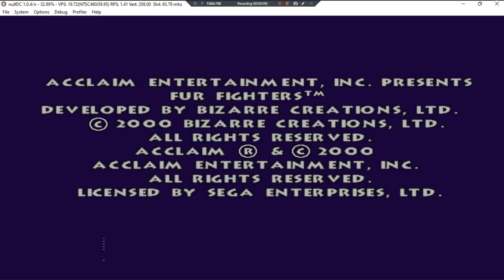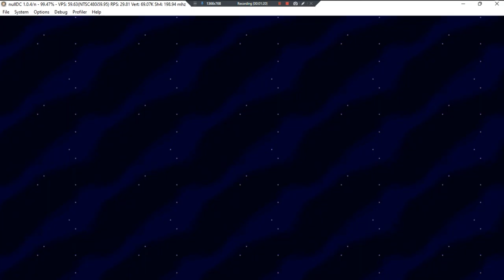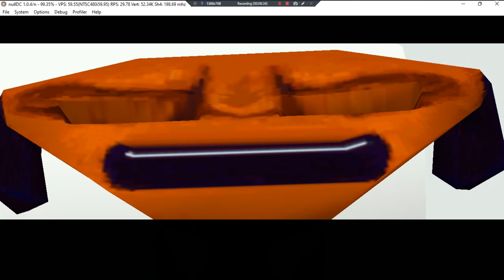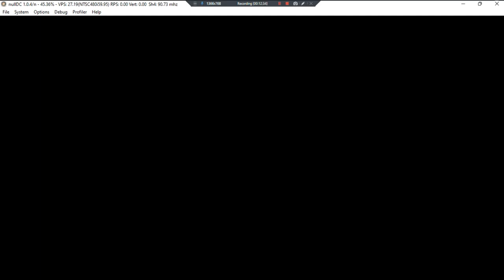Fur Fighters •U• ~ GamePlay ~ OP&Main Game Fails To Load ~ DC ~ 1080pᴴᴰ ~ 2022 ~ W11